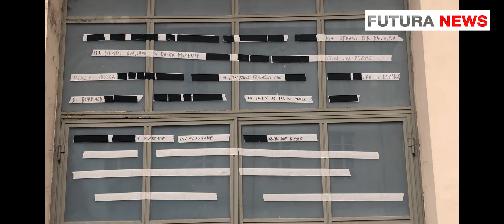Viaggio all'interno di Palazzo di Velluto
Un viaggio tra le stanze e i corridoi del Palazzo, alla scoperta delle esposizioni degli artisti